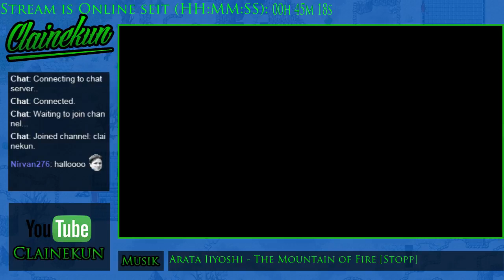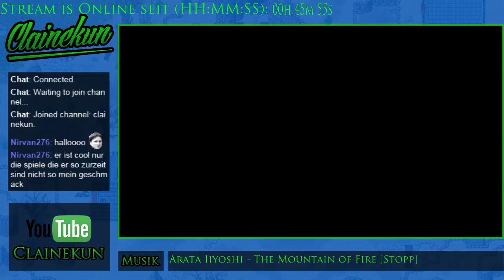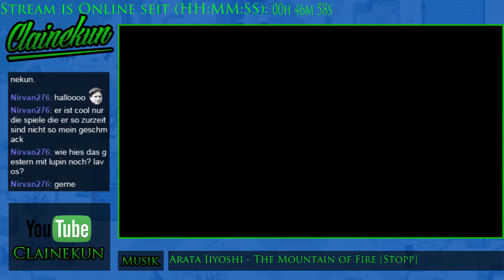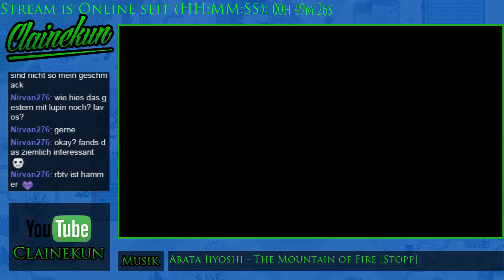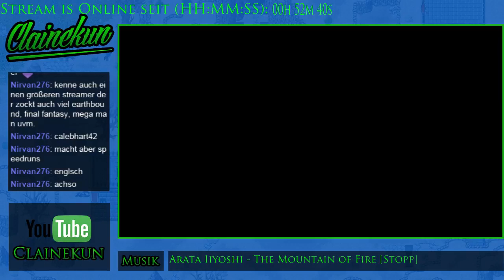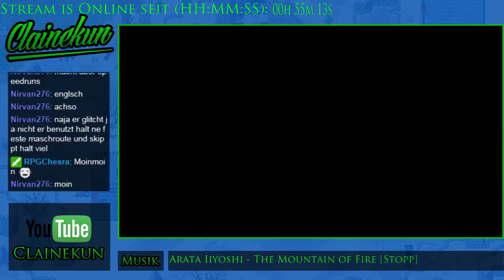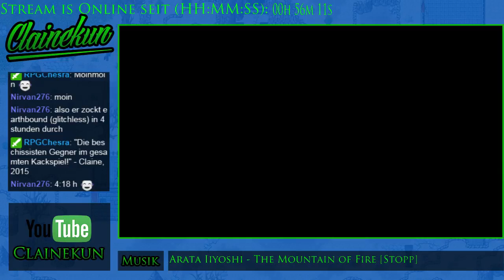GER 21 00 Uhr MOTHER 2 und Wunschprojekt 4/11